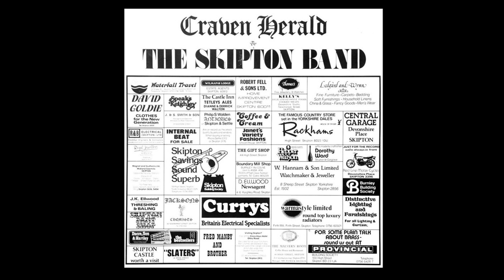Craven Herald by The Skipton Band 7. March: On The Quarter Deck